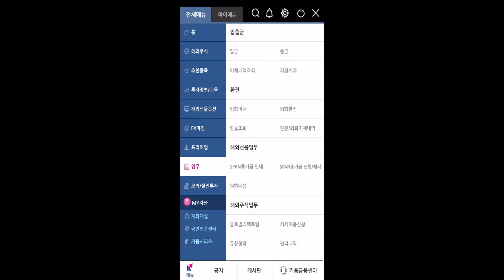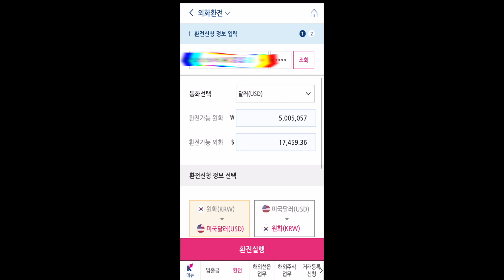(미국주식 왕초보) 미국주식위해 스마트폰으로 500만원 직접 환전하는 영상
환전조차 어려운 초보분들을 위해서 만들었습니다.
스마트폰 어플은 키움증권입니다.